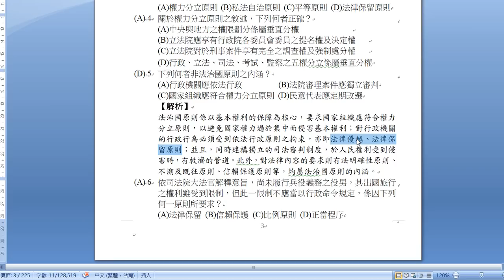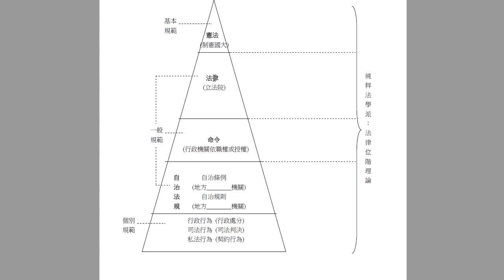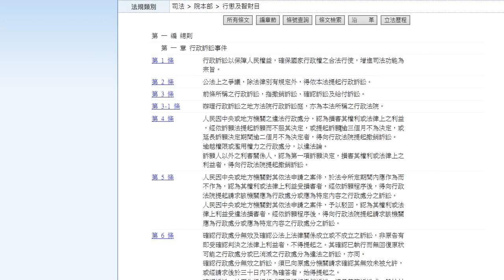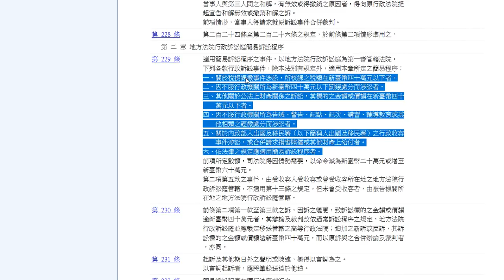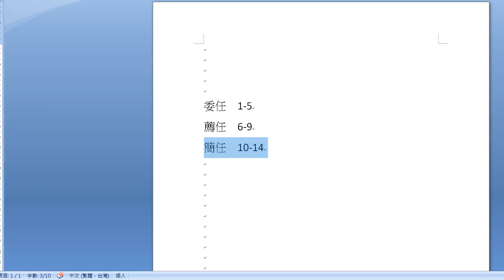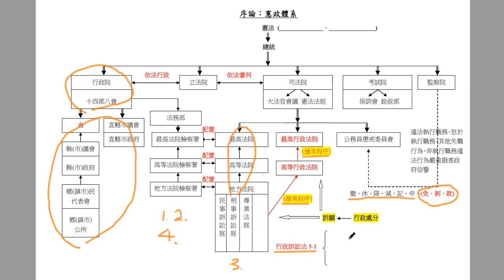序論—憲政體系｜李源法學緒論｜Sense思法人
序論-憲政體系